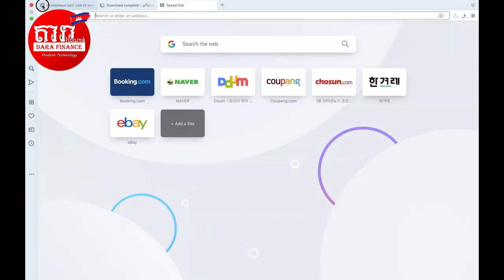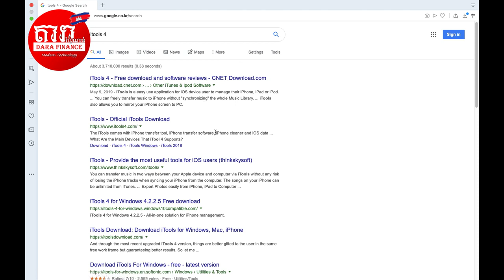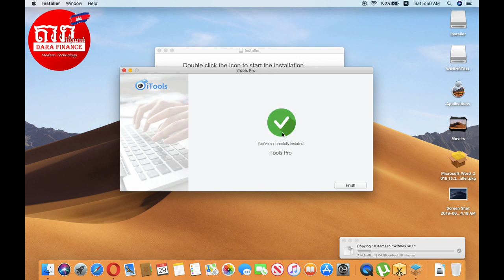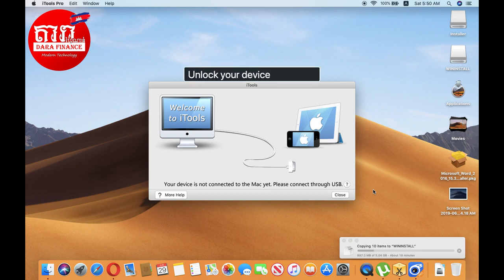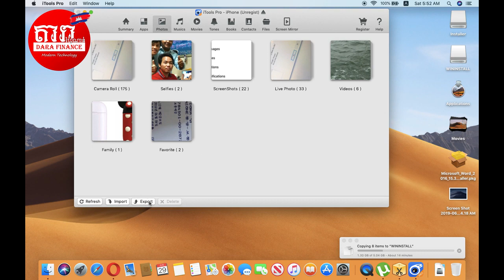iTools4 for MAC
សូមគោរពសួស្តី បងប្អូនទាំងអស់គ្នា​ ដែលបានទស្សនាវីឌីអូរបស់ តារា ហ្វៃណាន់
បងប្អូនអាចឧបត្ថមបាន ABA: 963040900 (DARA FINANCE)

- Click subscribe to get real-time video sharing from YouTube experience I have created this video to teach YouTube money for less educated people and those who just wanted to make money on YouTube.